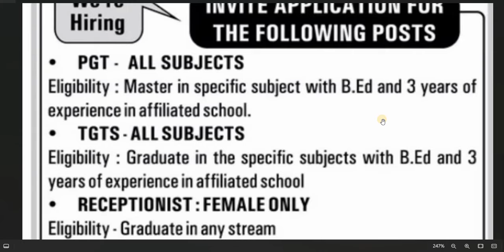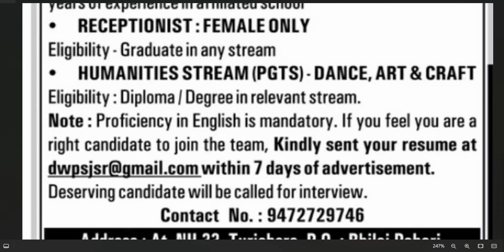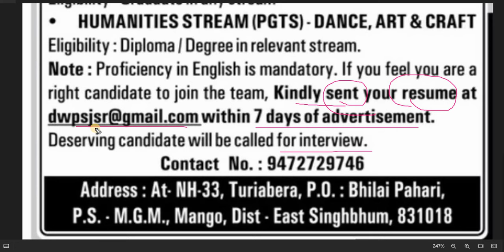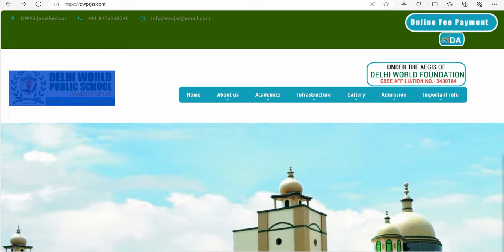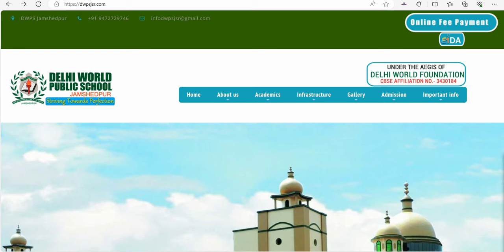DELHI WORLD PUBLIC SCHOOL TEACHERS VACANCY 2024 I EMAIL APPLY I ALL SUBJECTS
dsssb
nvs
nvs pgt